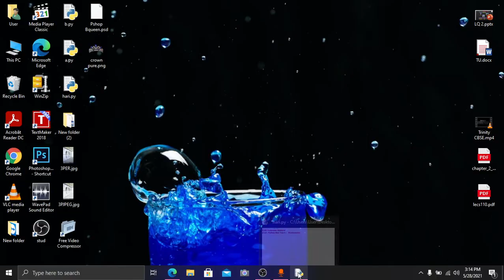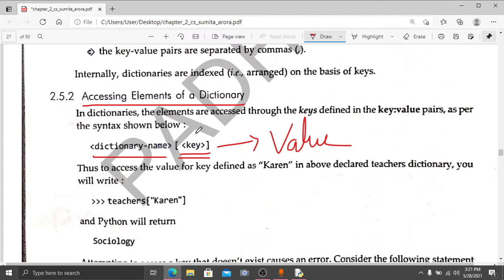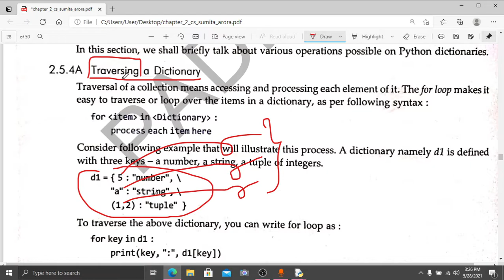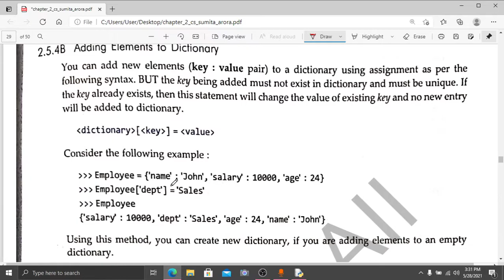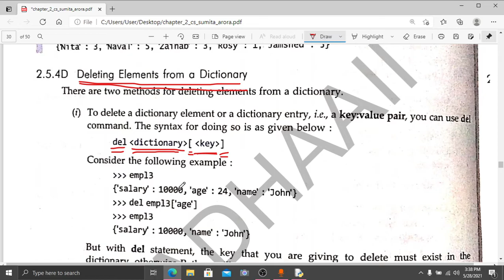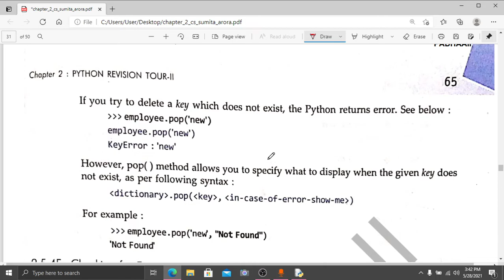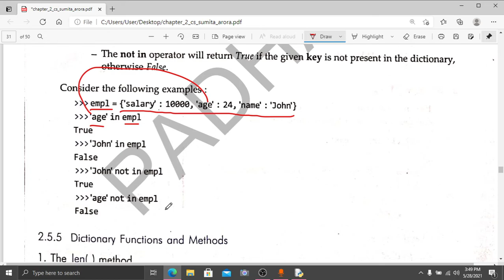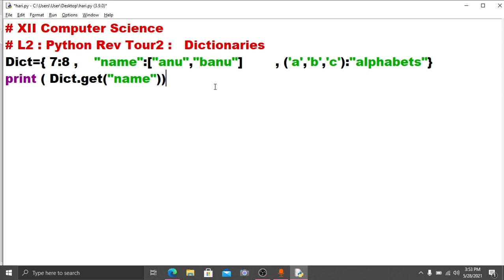XII COMPUTER SCIENCE PYTHON TOUR2- DICTIONARIES